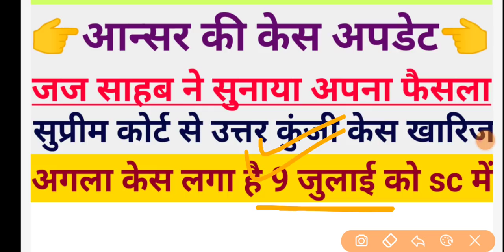💥69000 शिक्षक भर्ती लेटेस्ट सुप्रीम कोर्ट अपडेट | 7 जुलाई उत्तर कुंजी केस | केस हुआ खारिज | सटीक ✔️